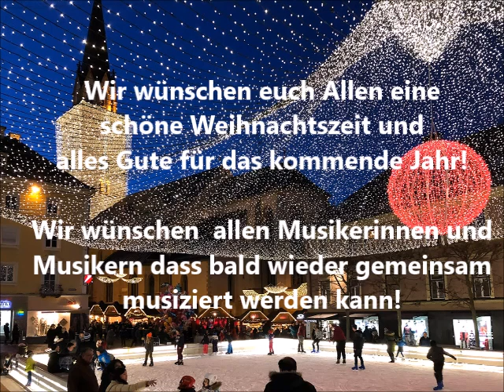Is schon still uman See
Kärnten ist das Land der Lieder! Wir haben die Feiertage genutzt und ein (DAS) Kärntnerlied aufgenommen. Wenn wir schon nicht gemeinsam musizieren können, dann wenigstens so! Viele haben Viedeos oder Audiodateien aufgenommen und unser Kapellmeister hat das Video produziert! Weihnachten 2020 - Lockdown, keine Musik - wir halten zusammen!